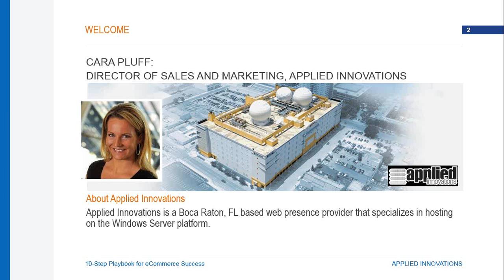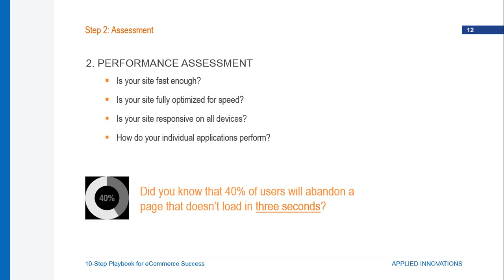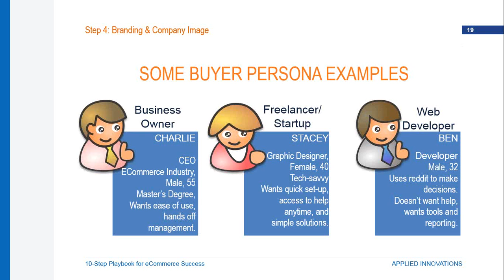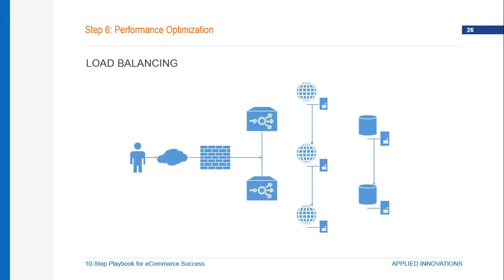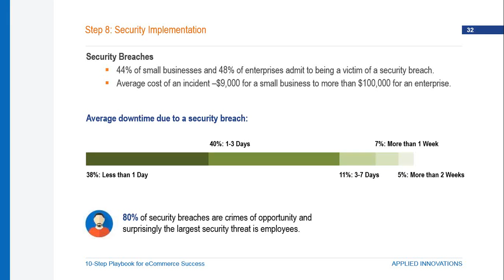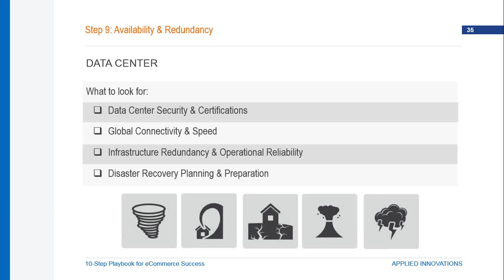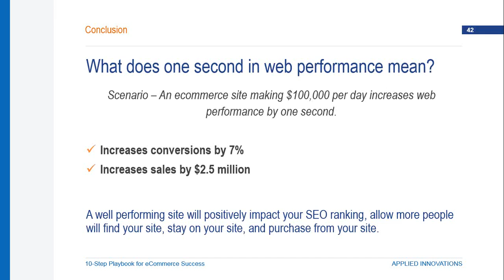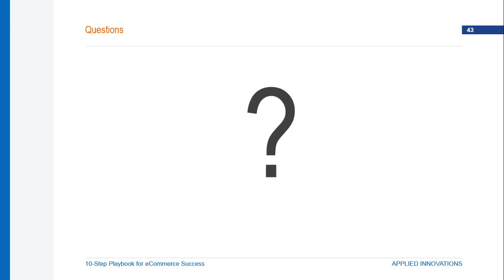Why Website Performance Matters in e Commerce Sales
As you head into the 2015 E-Commerce Season, make sure you're prepared with our E-Commerce Success Playbook